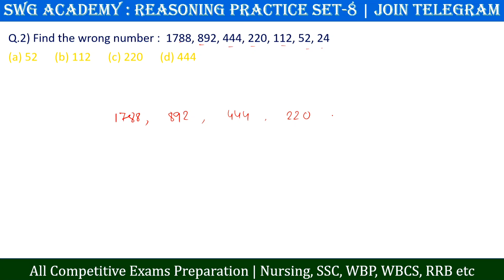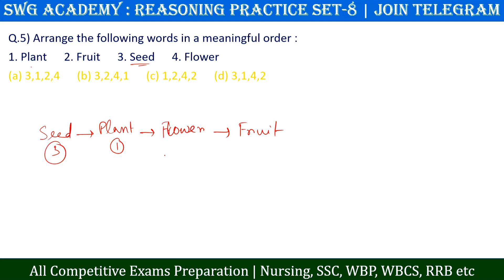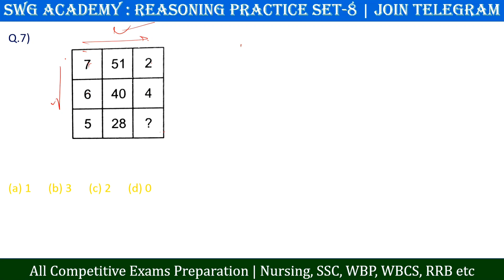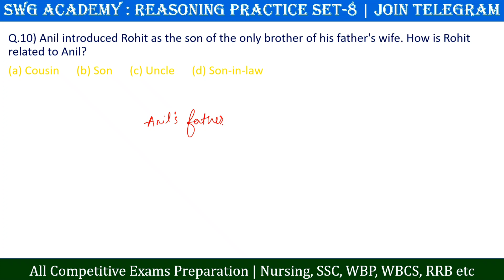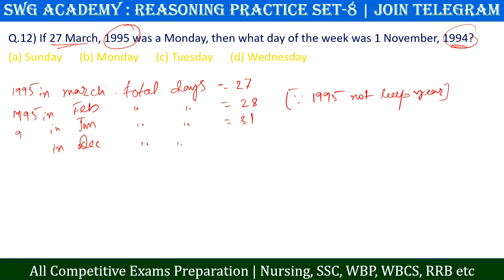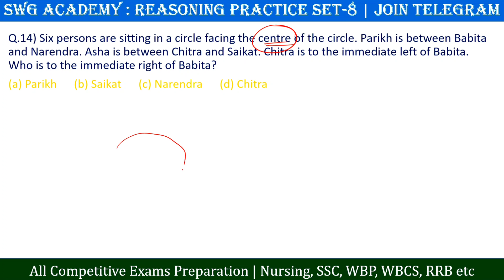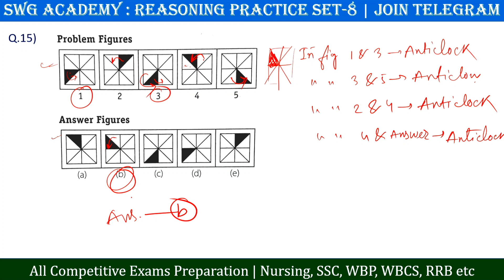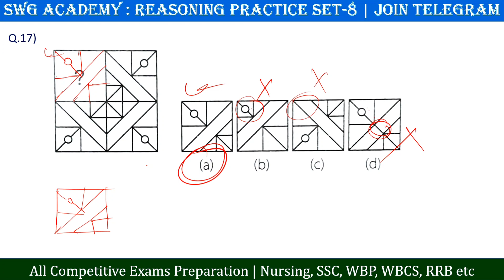নার্সিং পরীক্ষার্থীদের জন্য Reasoning Practice Set-8| Nursing Preparation 2022 (GNM & B.Sc Nursing)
সকলের কাছে অনুরোধ রইলো একটু সময় বের করে ভিডিওটা প্লিজ প্রথম থেকে শেষ পর্যন্ত দেখো 🙏| এই ভিডিও তে নার্সিং exam এ Reasoning এর খুবই গুরুত্বপূর্ণ প্রশ্নোত্তর গুলি আলোচনা করা হয়েছে |

Logical Reasoning Practice Set-8 || Nursing Preparation 2022 | Preparation Strategy for GNM & B.Sc Nursing | কিভাবে প্রস্তুতি নিলে পাবে Govt. কলেজ | নার্সিং এন্ট্রান্স পরীক্ষার জন্য গুরুত্বপূর্ণ প্রশ্নোত্তর | GNM ANM 2022 Preparation

gnm nursing entrance exam question paper 2022
gnm er syllabus
gnm anm wb
nursing exam 2022 west bengal
nursing reasoning class
nursing pariksha question
nursing exam preparation in bengali
nursing course
nursing foundation 1st year bsc nursing
anm nursing,
wbjee gnm anm 2022 admission,
gnm admission 2022,
books for gnm entrance preparation,
gnm anm 2022 entrance exam sggestion,
GNM & ANM Admission 2022,
2022 gnm anm new qestion pattern,
gnm preparation 2022,
GNM Preparation class,
nursing admission 2022,
wbjee gnm anm counselling date change,
GNM anm conselling process,
gnm anm official fees structure,
west bengal health depertment,
gnm admission 2022,
gnm anm new seat matrix,
when gnm anm counselling start,
New seat for male and female,
gnm anm counselling date,
wbjee nursing counselling,
gnm anm counselling process step by step,
Wbjee gnm and anm entrance reslt,
GNM & ANM 2021 Online counselling,
New govt gnm college,
anm seat increased,
GNM Seat increased,
new govt bsc nursing college,
GNM Entrance result,
gnm and anm nursing ct off marks,
GNM / ANM Entrance exam answer key,
gnm anm answer key logical reasoning,
gnm anm nursing 2022
jenpas ug 2022 exam Preparation
WBNC,
INC,
gnm extended mop up round

jenpas ug 2022 english syllabus

alims nursing application form 2022
swg academy
alims bsc nursing 2022 application form
aiims nursing
gnm anm
afmc bsc nursing application form 2022
ailms 2022 application form date
alims nursing exam 2022
ailms nursing exam preparation
bsc nursing allms 2022